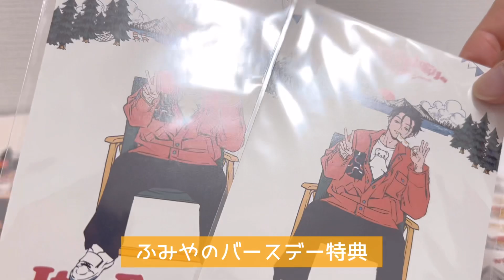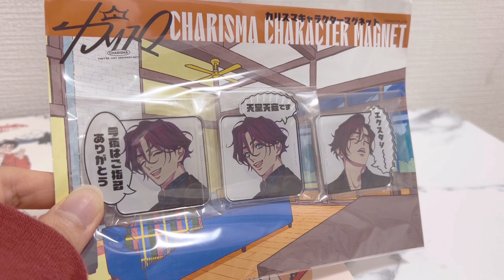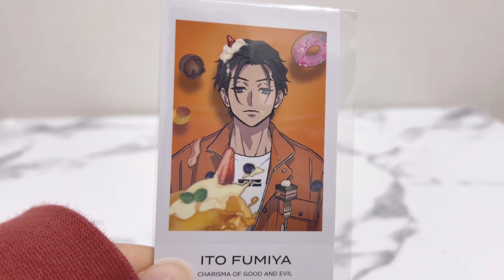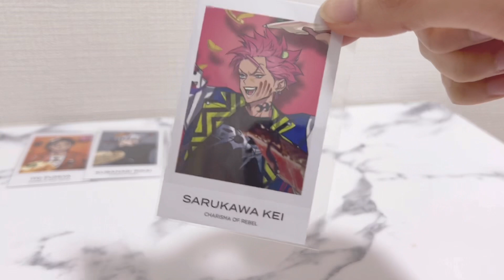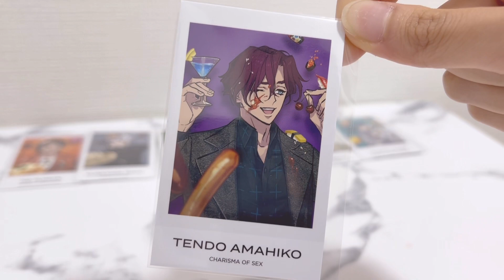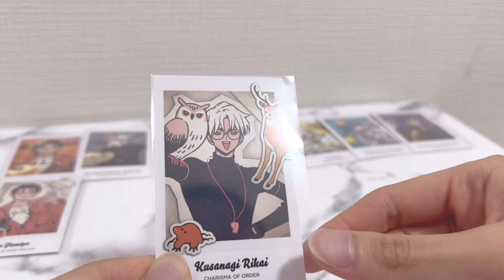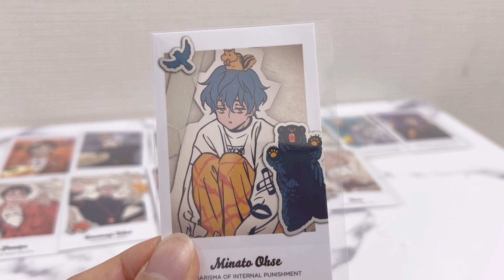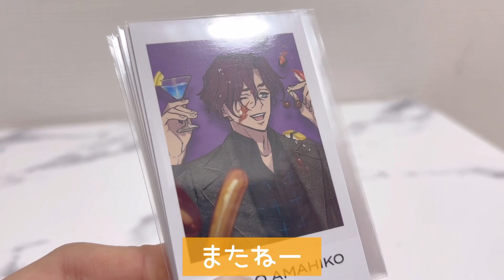【カリスマ】ジャンボリーカフェ購入品でーす